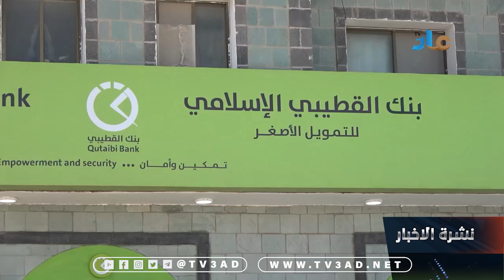نشرة الأخبار 1 يناير 2024 م